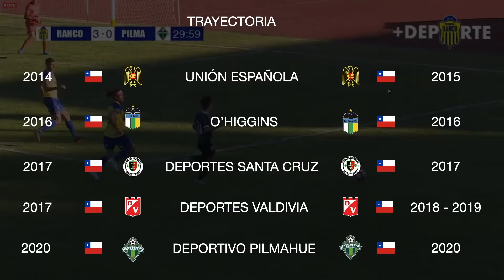l BRYAN CABELLO l DEPORTIVO PILMAHUE 2020 l #10 l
Bryan Cabello
Futbolista profesional

Trayectoria:

Unión Española
O'higgins
Santa cruz
Deportes Valdivia
Deportivo Pilmahue